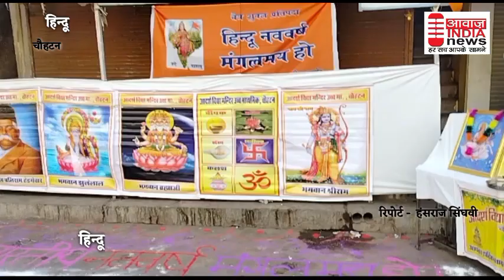चोहटन आदर्श विद्या मंदिर द्वारा हिंदू नववर्ष मनाया गया